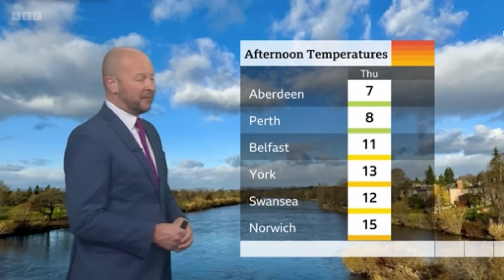10 DAY TREND - UK WEATHER FORECAST 24/11/23 BBC Weather - Darren Bett takes a look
Arctic air is on the way for most of us later in the week but will it bring any snow? Helen Willetts has the long-range forecast.

The Met Office has issued an Amber warning as Storm Babet approaches and will bring disruptive rain and strong winds in the coming days.

The influence of Storm Babet will begin to be felt late on Tuesday and into Wednesday as heavy and, in places, disruptive rainfall will move in from the south and west, impacting Northern Ireland and much of England and Wales.

As the rain moves northwards it will stall across central and eastern parts of Scotland where the rain will become heavy and persistent from Thursday through to Saturday. There is an Amber Severe Weather Warning for rain for this area where up to 150-200 mm of rain could accumulate in some areas of higher ground.
Strong southeasterly winds will also create dangerous conditions along the east coast of the UK, with large waves an additional hazard.

A number of weather warnings are in force for Storm Babet, with heavy rain also likely for Northern Ireland, as well as large parts of England and Scotland.

Met Office Deputy Chief Meteorologist Tony Wardle said: “Storm Babet will bring disruption for parts of the UK in the coming days, with heavy rain and strong winds likely for many.

“Heavy and persistent rain will fall onto already saturated ground bringing a risk of flooding. It is important to stay up to date with warnings from your local flood warning agency as well as the local authorities.

“As well as heavy rain, Storm Babet will bring some very strong winds and large waves near some eastern coasts too. Gusts around 70 mph are possible in eastern and northern Scotland from Thursday. Met Office warnings will continue to be reviewed as the forecast develops.”

** We clearly state that the content shown on our channel is owned by the BBC, and we respect the copyrights of the BBC. Our goal is only to share weather news with YouTube visitors, and we do not allow any modification or deletion or presumption to own the rights of the content.
We clearly declare to everyone who follows our channel that our interest is to easily and quickly deliver weather news while respecting the BBC copyrights.**